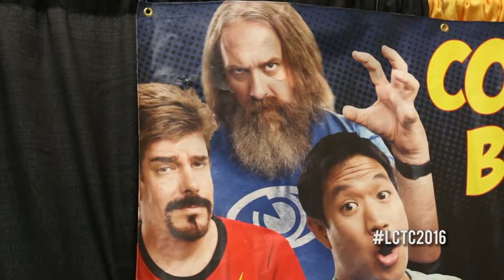Lexington Comic and Toy Convention 2016 - Comic Book Men Minisode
Check out our uncensored mini podcast with Mike and Ming from AMC's Comic Book Men at LexCon 2016!